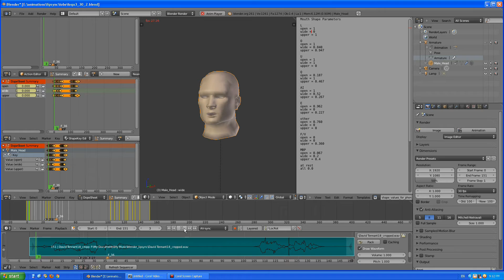Blender, Metamorph, Unity4 - practical lipsync demo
Just a simple test of creating lipsyncing with Blender and  Unity 4. It uses the Metamorph script package that allows Blender shapekeys to be exported as small DiffMap texture files and two scripts that allow these DiffMaps to be used to create lipsync animations.

This animation took 15 minutes to create.